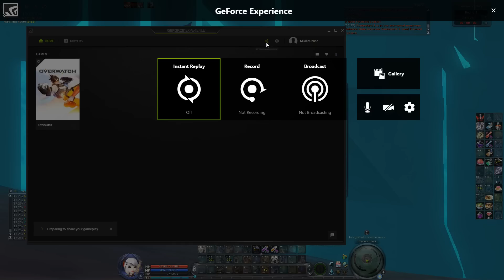How Incarnation of Fire No Animation looks like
For the giggles, starring the almighty Antriksha Governor Theknight.

Top KEK Sound effect @ 0:29 and every time he uses that skill :^)